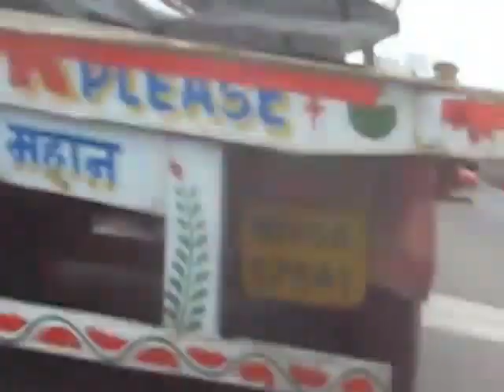Bombay To Kalyan (8x Hyperlapse) | BMW F 650 GS Dakar | 26-Jul-2015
A weekend ride to the Middle Vaitarna Dam and Tansa Pipeline Road. This clip covers the section from Chembur (Bombay) to the Kalyan-Bhivandi section on the NH3, and is part of an overall GPX trace that can be found

The Canon PowerShot A460 camera was mounted on the LHS mirror, and hence the POV is a little offset to the left. This is why it seems as though the motorcycle almost collided with adjacent vehicles on several occasions, but that was not the case. :)

Soundtrack: Lunar Landing - Silent Partner.